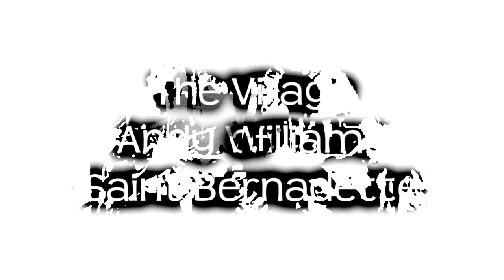Andy Williams ~ The Village of Saint Bernadette (Stereo)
The Village of Saint Bernadette by Andy Williams ~ from 1959